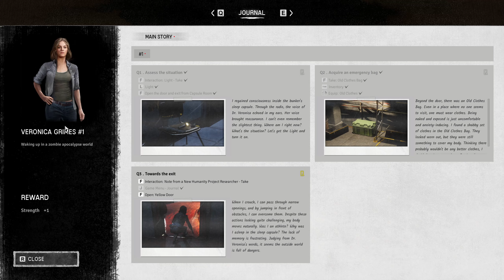Night Of The Dead Preview Of Upcoming Video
'Night of the Dead' is an open-world game that combines elements of exploration, tower defense, survival, and crafting. Traverse a world dominated by zombies while collecting various resources and powerful equipment. Build a fortress to survive the hordes of zombies that swarm every night!